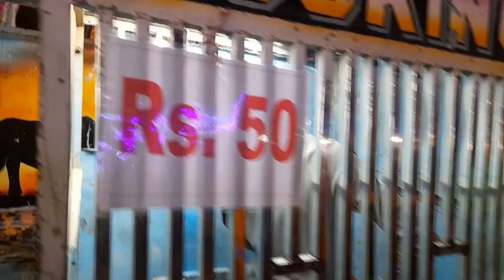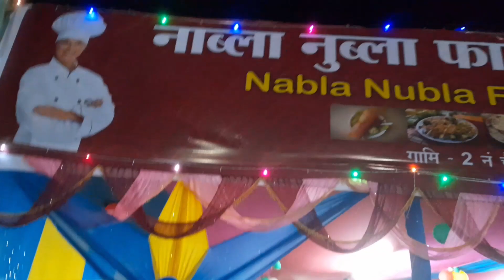Barbori Durga Puja Baksa